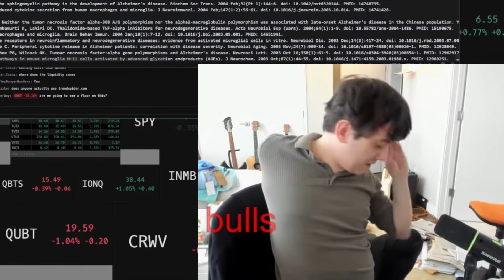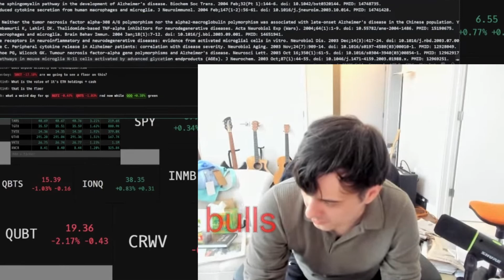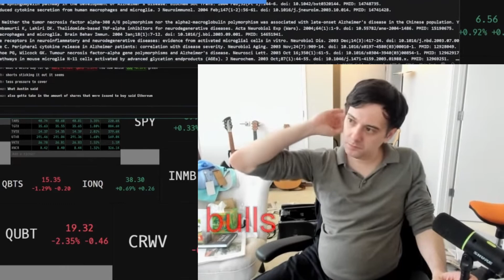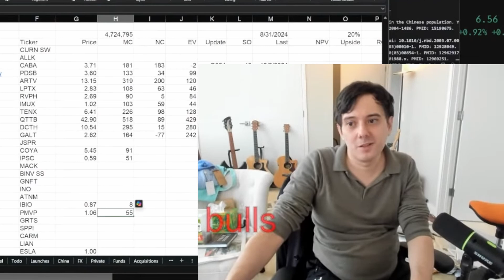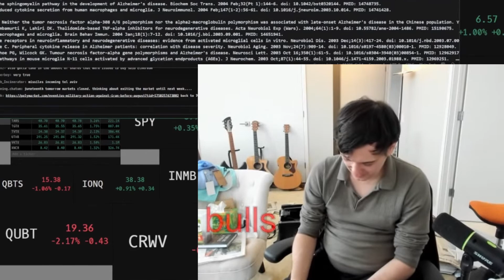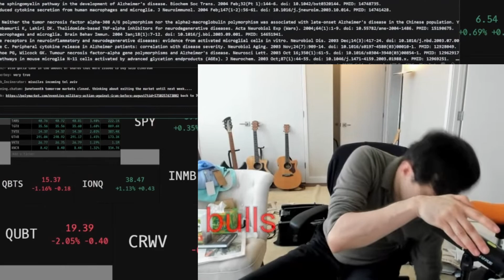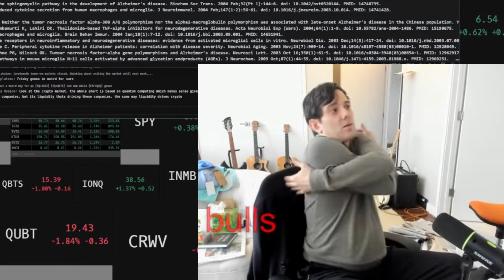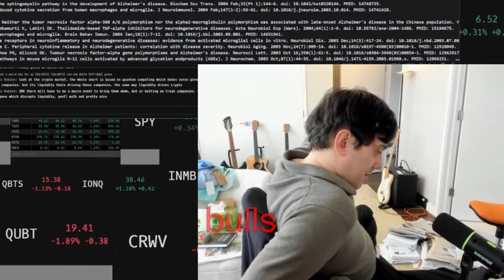Martin Shkreli Speaks On The BIGGEST BUBBLE Quantum Computing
Learn Valuation. Think Like Shkreli. Get Rich.